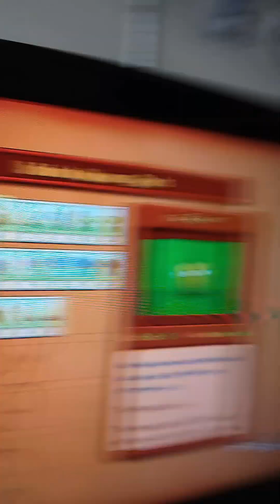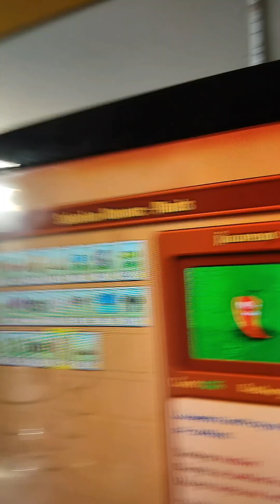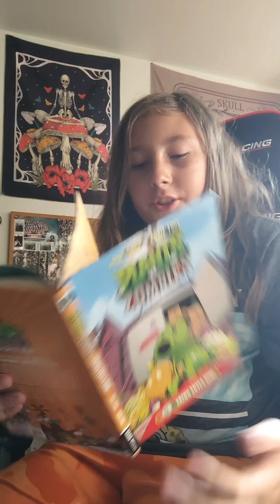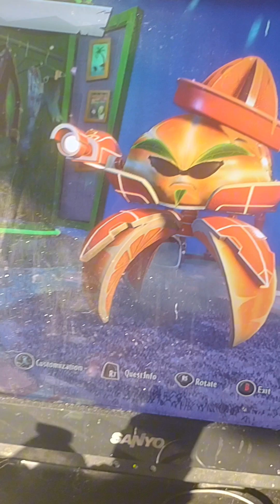My pvz collection!